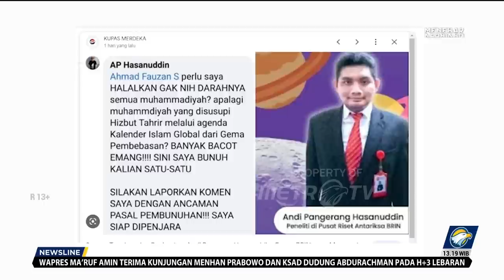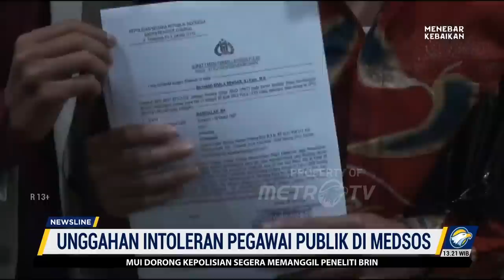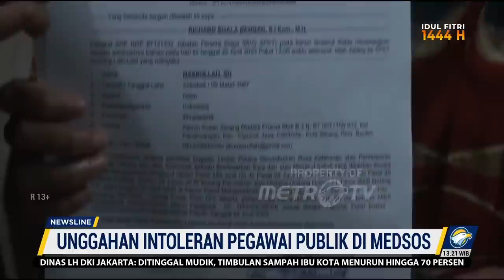Sidang Etik Terkait Aksi Intoleran Pegawai Publik di Medsos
MetroTV, Badan Riset dan Inovasi Nasional (BRIN) menyatakan akan memproses kasus penelitinya melalui Majelis Etik ASN akibat unggahan kontroversinya terkait ancaman kepada warga Muhammadiyah.

Sidang etik tetap digelar meski Pangerang Hassanudin telah menyampaikan permintaan maaf secara terbuka atas komentarnya saat menanggapi unggahan Peneliti Antariksa BRIN di Facebook.

Nama Andi Pangerang Hasanuddin tercatat sebagai ASN di BRIN sejak 02/2019, ia merupakan lulusan S1 Teknik Elektro Universitas Diponegoro, Semarang tahun 2015.